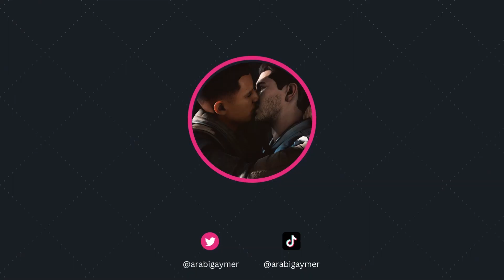Mass Effect 1 - Walkthrough 18 (Feros 3)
The mods that I have installed:

1- Kaidan Alenko Overhaul (LE1)
*- Created by MentalHygiene

2- LE1 Community Patch
*_ Created by LE1 Community Patch Team
*_ uploaded by HenBagle

3- Primitives - A Facial Appearance Overhaul
Note: I didn't install default faces, femshep, and shipolo
*_ Created by CawCrowche

4- Same-Gender Romances for LE1
*_ Created by rondeeno

5- Liara Consistency Mod (ME1LE)
*_ created by Khaar Machinima
*_ Uploaded by Khaar Machinima

6- Custom BroShep LE
Note: I installed only Broshep 2B customization edition
*_ Created by PorkinMemes

7- Halcyon Hairpack (LE1)
Note: I've used the one called short slick
*_ Created by Mellin and Audemus
*_ Uploaded by Audemus
▶ Game: Mass Effect Legendary Edition
▶ Platform: PC
▶ Developer: BioWare
▶ Engine: Unreal Engine 3
▶ Initial release date: April 30, 2021
▶ Genres: Action role-playing game, Shooter game, Adventure game
▶ Publisher: Electronic Arts